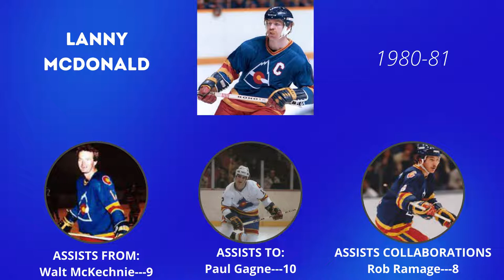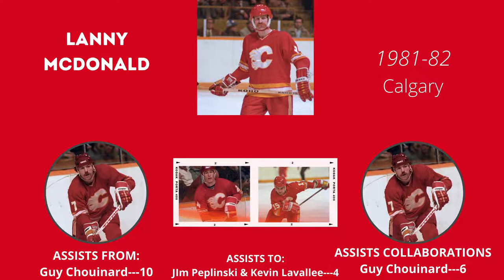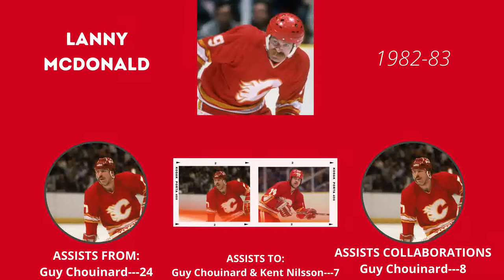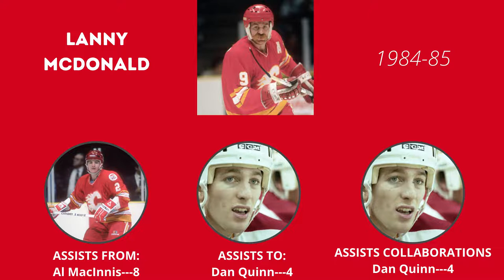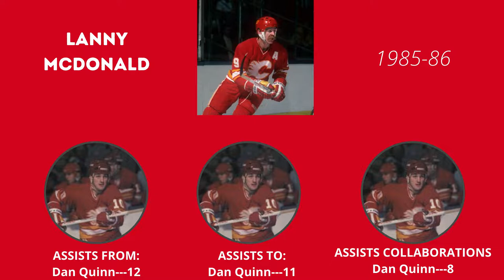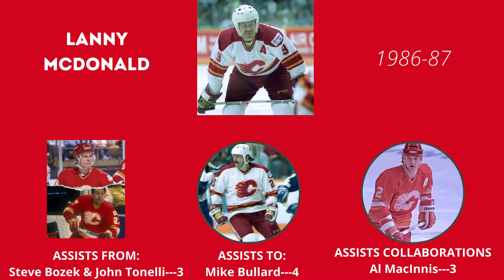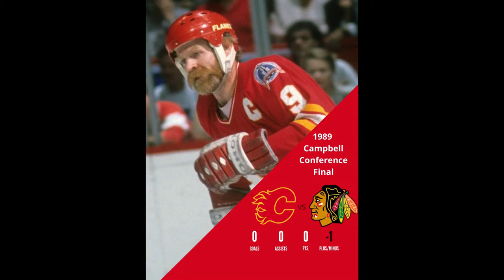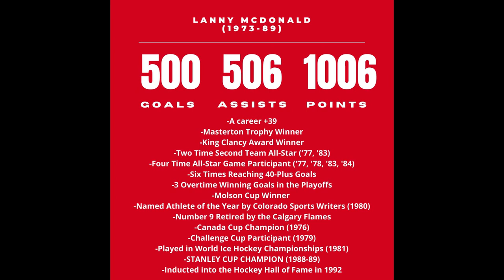Lanny McDonald Part 2: The Flames Years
In this video we look at Lanny McDonald's career, as he leaves the Colorado Rockies, and joins the Calgary Flames, and becomes an icon amongst their fans and the community.

Is there any other player you want to see us cover?